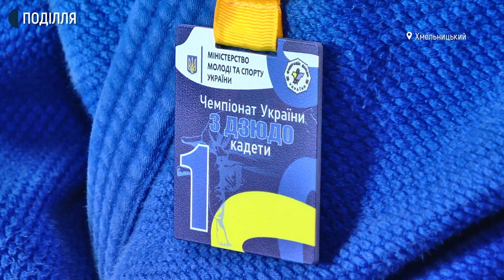Історія юного спортсмена про тренування та перемогу у чемпіонаті України з дзюдо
17-річний хмельничанин Ілля Коваль здобув перемогу на чемпіонаті країни з дзюдо та виконав норматив майстра спорту України. Його тренер Олексій Жижfнов розповів Суспільному, змагання відбулись минулого тижня у Сумах. Та додав – це перша перемога спортсмена категорії «кадети» до 18 років за останні 10 років в області.